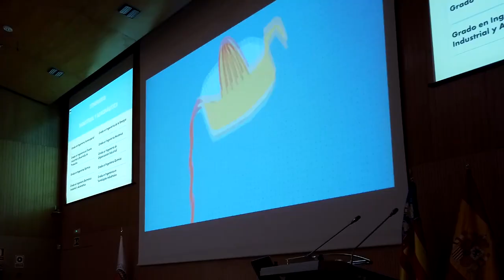Jornadas de Puertas Abiertas online - Noticia @UPVTV, 07-05-2020